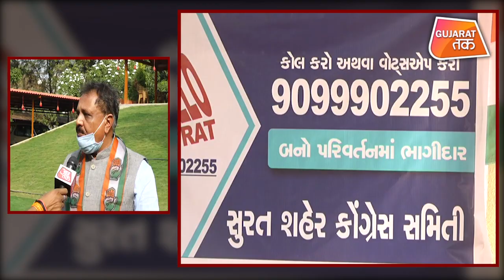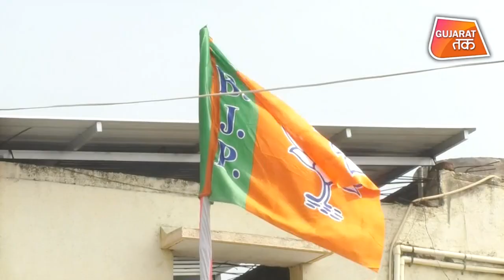Gujarat Politics Local Body Election : CR.Patil ના ગઢમાં કયા મુદ્દા સાથે Congress હરાવશે BJP ને ? GT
Gujarat Politics Local Body Election : CR.Patil ના ગઢમાં કયા મુદ્દા સાથે Congress હરાવશે BJP ને ?